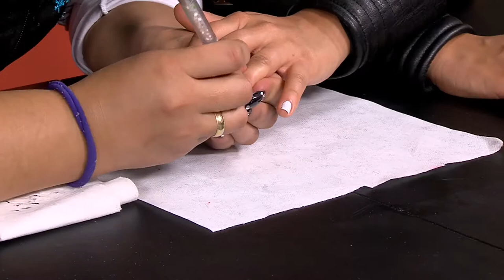Como Hacer Manicure en Forma de Diente de Leon- BellezaTv por Juan Gonzalo Angel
Es una planta depurativa, indicada para purificar el organismo de elementos tóxicos. Puede actuar en el hígado, riñón y la vesícula biliar, y con su efecto diurético evita la aparición de piedras en el riñón. También es un tónico digestivo contra el estreñimiento y la resaca de alcohol. Para uso tópico es eficaz para limpiar la impurezas de la piel, acné, urticaria. Estas propiedades son por su contenido de inulina, ácidos fenólicos, sales minerales, entre otras sustancias que aportan beneficios en la piel.4​ En algunos periodos de escasez, la raíz seca se ha utilizado como sustituto de la achicoria, que a su vez era sustituto del café. Sus hojas silvestres o cultivadas son comestibles, se prefieren las que son jóvenes y tiernas para ensaladas mientras que las maduras al ser más amargas se consumen cocidas aunque está sin confirmarse la existencia de cultivos para este fin.